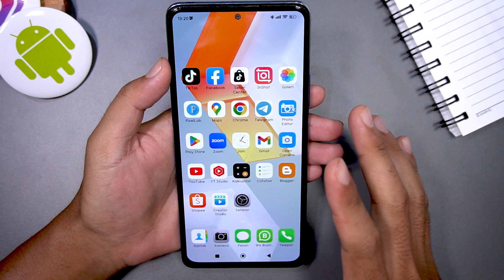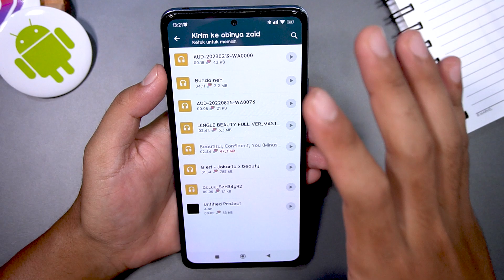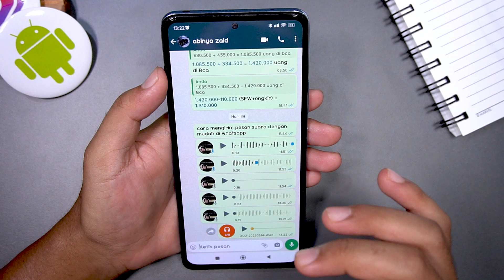Cara Mengirim Pesan Suara dengan Mudah di Whatsapp